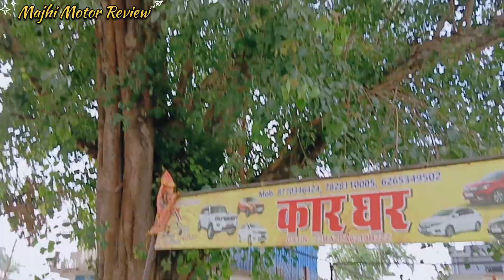31 हजार 4 में ले जाओ अब गाड़ी, Second Hand Scorpio Ambikapur Chhattisgarh, second hand car C.G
31 हजार 4 में ले जाओ अब गाड़ी, Second Hand Scorpio Ambikapur Chhattisgarh, second hand car C.G

apne बिजनेस की विडियो बनवाने के लिए मेल करे 💌
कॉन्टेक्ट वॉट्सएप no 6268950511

Second hand car in Ambikapur
बैकुंठपुर सेकंड हैंड गाड़ी,
0 डाउंपमेंट सेकेंड हैंड गाड़ी,
कोरिया जिला सेकंड हैंड गाड़ी,
सैकेंड हैंड गाड़ी अंबिकापुर,
सैकेंड हैंड गाड़ी रायगढ़,
10000 me car kharide,
60000 se starting price,
second hand scorpio raigarh, raigarh second hand Scorpio, 0 Down payment mehadi raigarh, purani gadi raigarh, second hand scorpio patthalganw, patthalganw second hand scorpio, car ghar Ambikapur,
second hand Bolero, second hand Eeco, second hand Alto, second hand Alto K10,
second hand Baleno, second hand i20,
second hand brezza,

Second hand scorpio under 2 lakh,
second hand scorpio under 3 lakh,

हेलो दोस्तो,अगर आप मेरे यूट्यूब चैनल पर आए है तो

🙏 धन्यवाद